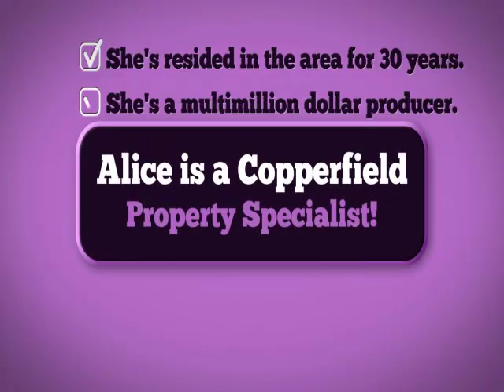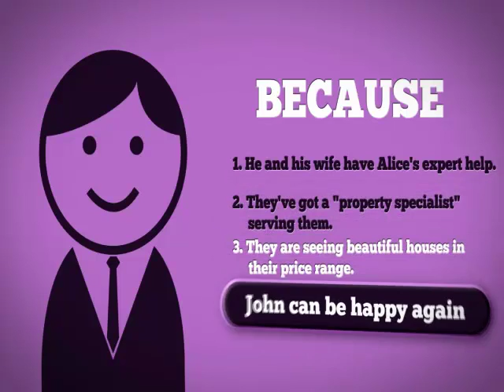Homes For Sale | Copperfield | Houston TX | 77095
Alice, a Copperfield Specialist, is an award-winning, multimillion dollar producing real estate professional with RE/MAX Lakeland. She's lived in this area for more than 30 years and has a knack of knowing just the home a person is looking for and where to find it. Let her save you time and money in finding you dream home.